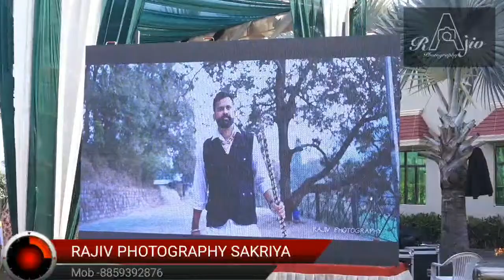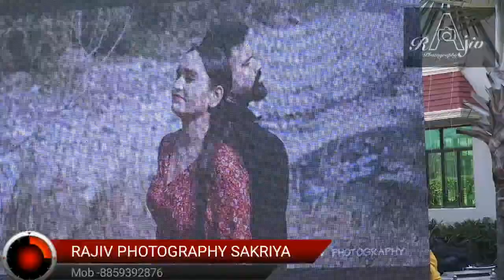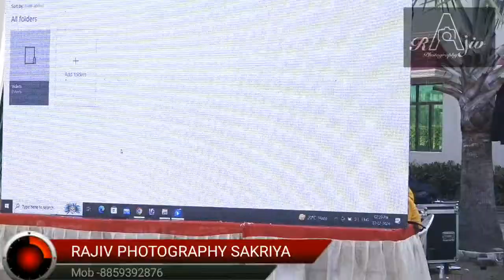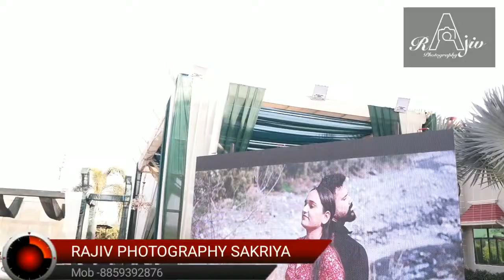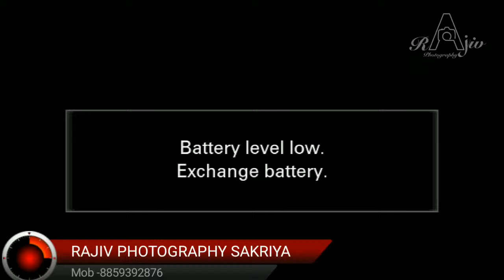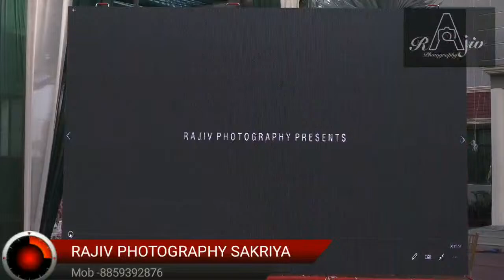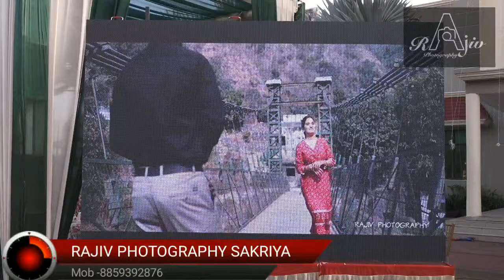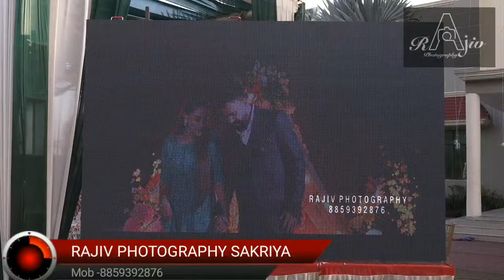TODAY RECEPTION LIVE ON GURPAL WEDS RAMAN- A FILM RAJIV PHOTOGRAPHY CONT 8859392876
RAJIV PHOTOGRAPHY
facbook ---RAJIV VERMA
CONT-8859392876